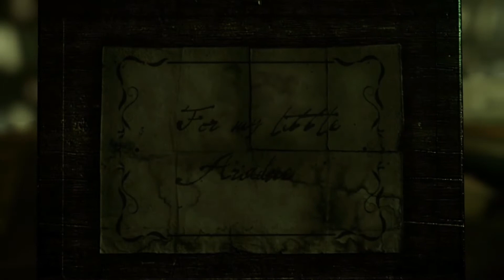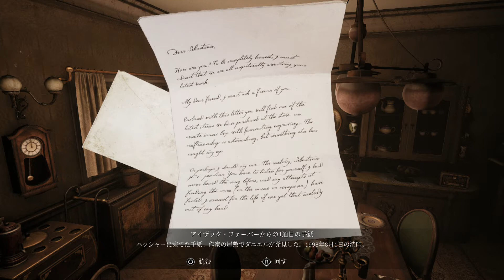【最恐】ソングオブホラーを攻略 #1 ホラーゲーム song of horror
【最恐】ソングオブホラーを攻略 #1 ホラーゲーム ギャリバン song of horror

〇毎週金曜日20:00  編集ゲーム動画更新
〇不定期                  ライブ配信

今回はホラーゲーム、ソングオブホラーに挑戦。怖いけど先が知りたい。
そんな恐がりなビビりゲーマーがプレイします。

★他のホラーゲームの再生リスト★

ゲームはほぼ初見。
ライブ配信の他にゲームプレイの編集動画や限定版の開封動画、接続のアドバイスなどを行っています。

〇Every Friday 20:00 Edit game video update
〇 Irregular live distribution
Almost the first look at the game.
In addition to live streaming, gameplay editing videos and limited edition opening videos,
We provide connection advice.

【タグtag】
ゲーム 実況 ギャリバン garivangametv 攻略 イケボ 面白い
bgm PS4 日本語 Xbox collectibles トロフィー チャレンジ 日本語
gameplay review trailer ending walkthough boss stream ホラゲ 新作
  ものまね アニマル 動物 ゲームセンター トレンド  人気ゲーム 宇宙刑事
ギャバン シャリバン シャイダー,songofhorror,ホラーゲーム

ゲーム,実況,攻略,ギャリバン,ギャリバンゲームTV,garivangametv,イケボ,初見,playbyplay,ゲームセンター,ゲームトレード,面白い,ものまね
アニマル,動物,トレンド,人気ゲーム,宇宙刑事,ギャバン,シャリバン,シャイダー,songofhorror,ソングオブホラー,ホラーゲーム